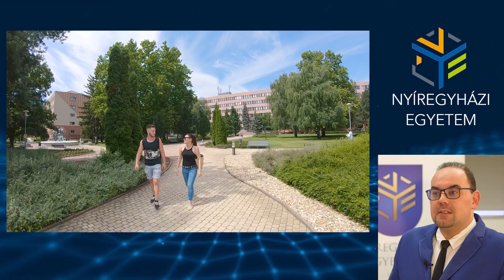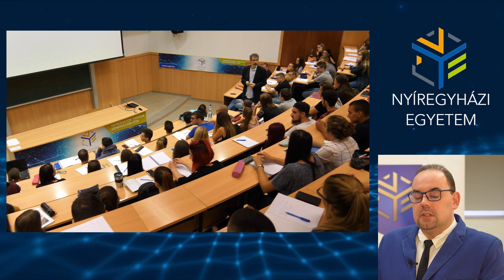Egyetemi VideoPodCast /// Körei László, központvezető (Mentálhigiénés és Esélyegyenlőségi Központ)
Egyetemi VideoPodCast /// Körei László, központvezető (Mentálhigiénés és Esélyegyenlőségi Központ) (Nyíregyházi Egyetem) /// ///